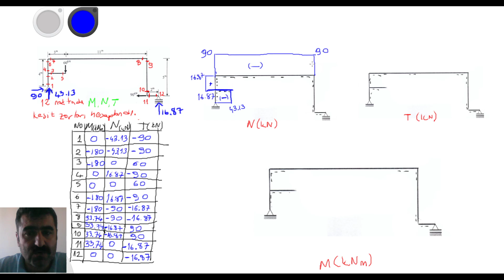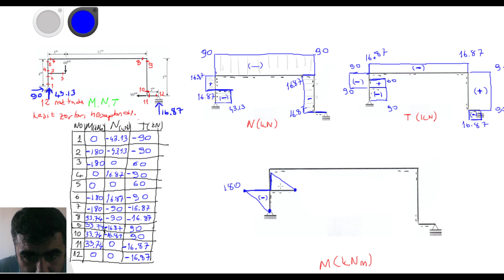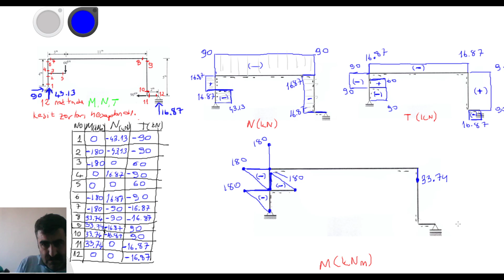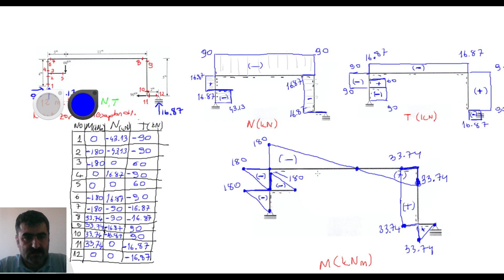Kesit Zoru Diyagramları-M,N,T Diagrams - Internal Forces diagrams-Yapı Statiği1-Structural Analysis1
Yapı Statiği 1-Structural Analysis 1

Moment Diagrams - Moment Diyagramı

Shear Forces Diagrams - Kesme Kuvveti Diyagramı

1. Instagram  : idrisbedirhanoglu
2. Twitter        : idrisbedirhan